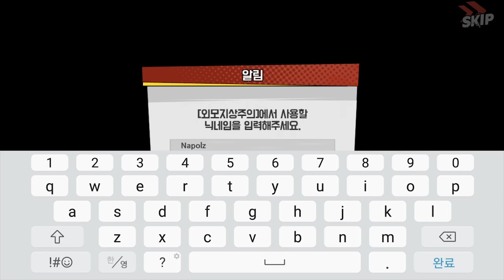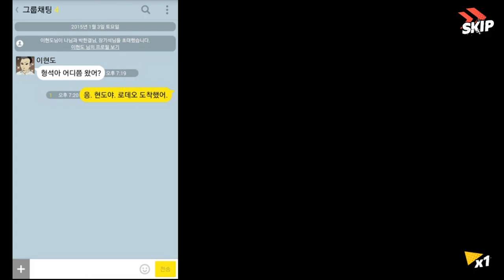[외모지상주의] Play(no sound)